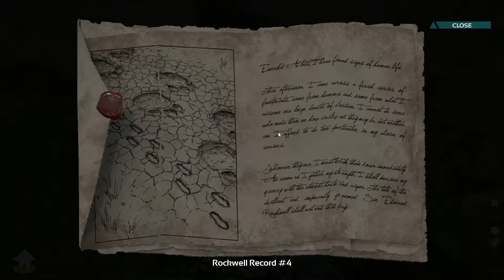Modded Ark Gameplay Ep6: Artifact Cave insanity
❤️ Liking my content? Show a little love and see your shoutout in my video description crosstrader - $40.00 ❤️
🤩 Help me Reach my sub goal!! 68% . 6.87K/10K
 Latest Tip Thank You crosstrader - $40.00💖
🥰 Latest Channel member chiroldies - Cryptic Supporter Thanks!! 🥰  🤩 Latest Subscriber - chiroldies - Cryptic Supporter🤩

In todays modded ark gameplay I get together with a few of my friends from the Night Owls Gaming Community and have a great time getting the Artifact of the Destroyer.

▼ Join Freedom!

 Great tools to get your youtube career or hobby going awesome  community and so much more!

The Gimp Looking for a great server host? I recommend Host Havoc I've been with them for almost a year and I love the service. The very few times I've had to contact support for anything they have responded within an hour pretty impressive IMO